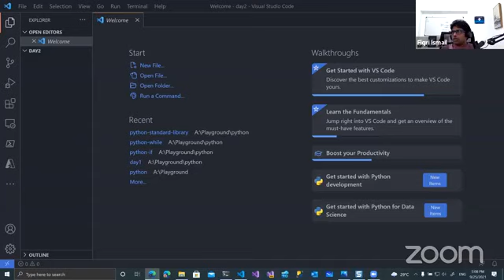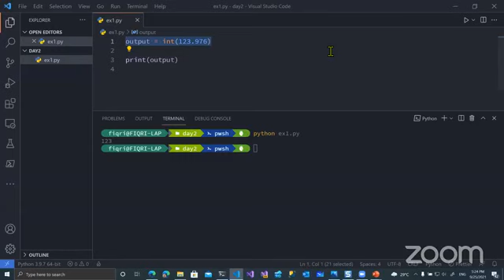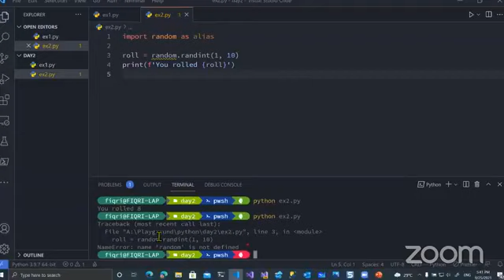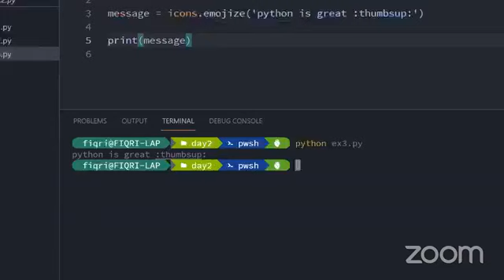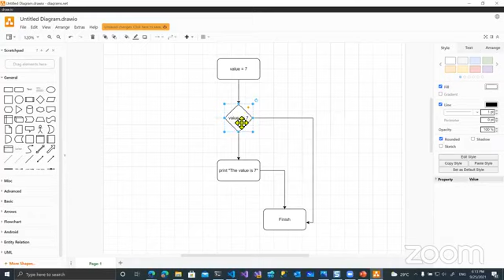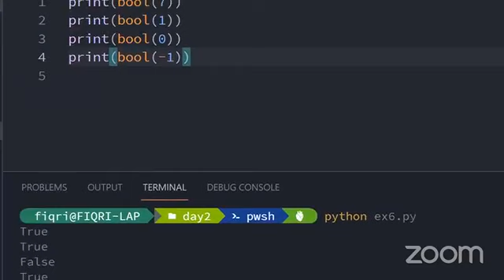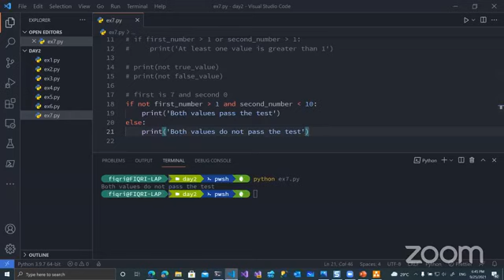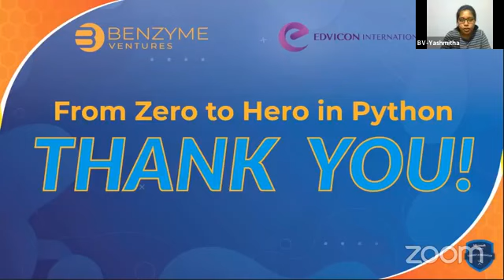Day 02 - From Zero to Hero in Python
💻💪Initiate your Python expertise by learning
✔Python In-built functions
✔First Python program
✔If Else
✔If Elif
✔Do while and While

👉 Edvicon International is in collaboration with Benzyme Ventures to deliver this workshop for biologists to build up their skills in programming.

Edvicon International | Quality Education... By Any Means Necessary